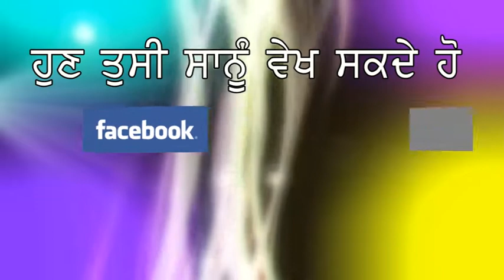ਸੜਕ ਕਿਨਾਰੇ ਲੱਗੇ ਹੋਰਡਿੰਗਾਂ ਕਾਰਨ ਸੜਕ ਹਾਦਸੇ ਦੇ ਵੱਧਦੇ ਹਨ ਚਾਂਸ